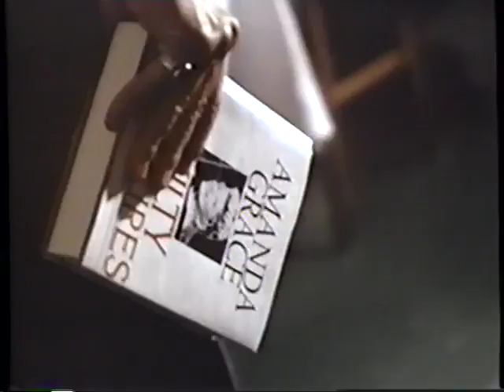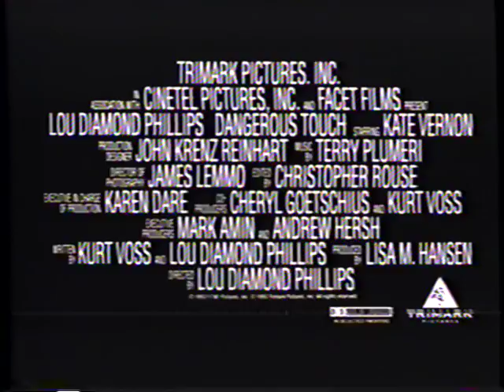Dangerous Touch (1994) Trailer (VHS Capture)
Trailer for Dangerous Touch (1994) captured from the Leprechaun 2 (1994) tape released in (1994).